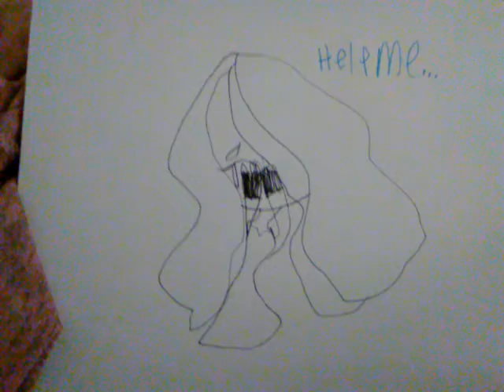I have something to say...💔(Warning: contains emotional things.)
Save me from this hell...
I need all of you...